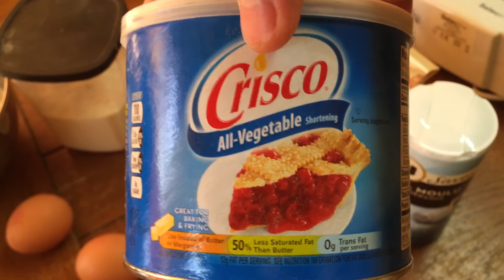The real American cookie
Tu aimes les cookies ? je teste pour toi, une vraie recette de cookie américain !

Les ingrédients :
INGREDIENTS
1 cup : 250ml
1 teaspoon : 15ml
 • 1 cup beurre pommade (200g)
 • 1 cup sucre blanc (220g)
 • 1 cup vergeoise (140g)
 • 2 œufs
 • 2 teaspoons vanilla extract (30ml)
 • 1 teaspoon levure chimique ou bicarbonate de soude (15ml)
 • 2 teaspoons eau chaude (30ml)
 • 1/2 teaspoon sel
 • 3 cups farine (420g)
 • 2 cups pépites de chocolat (300g)
 • 1 cup noix, noisettes…